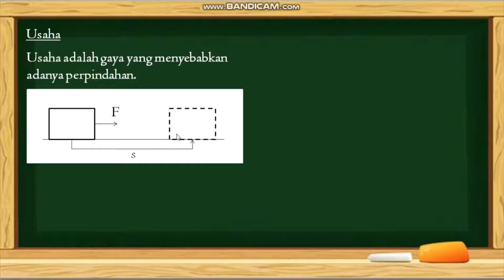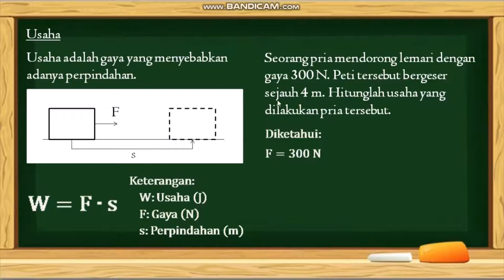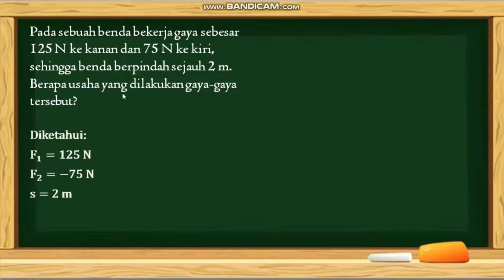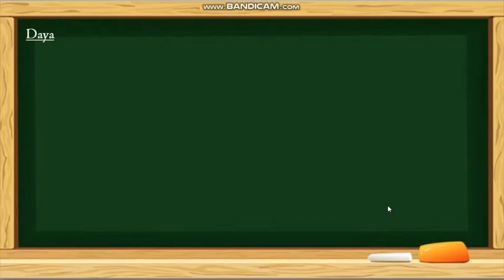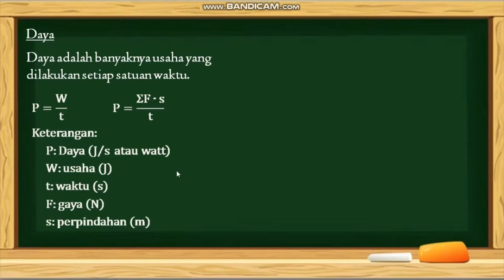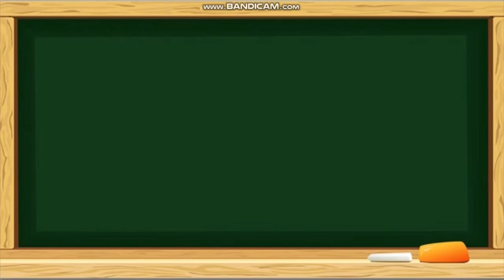Usaha dan Daya | Materi IPA Kelas 8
Kelas : 8
Materi : Usaha dan Pesawat Sederhana
Sub Materi : Usaha dan Daya

Semoga bermanfaat :)